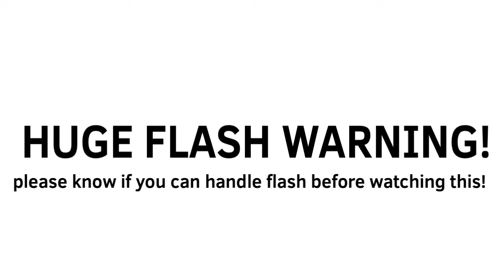E-V-E-R-Y T-I-M-E (seziure warning)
Lol
Time: 2h